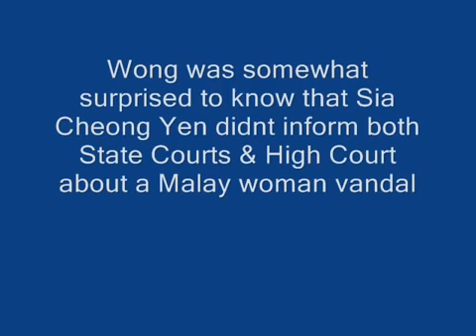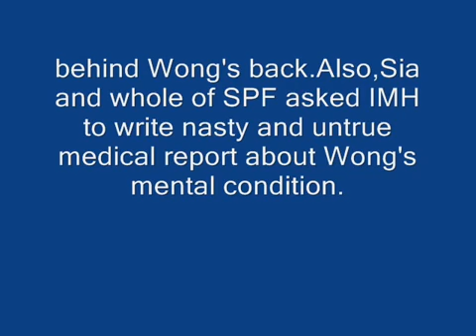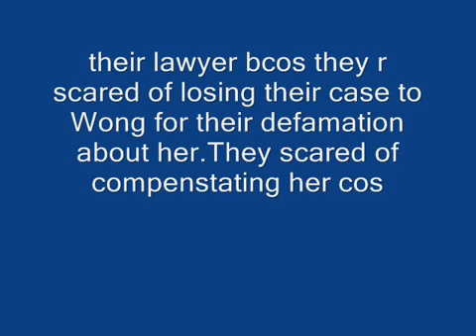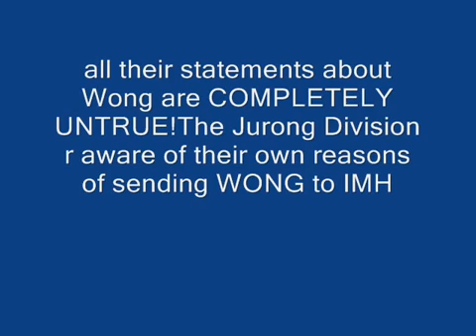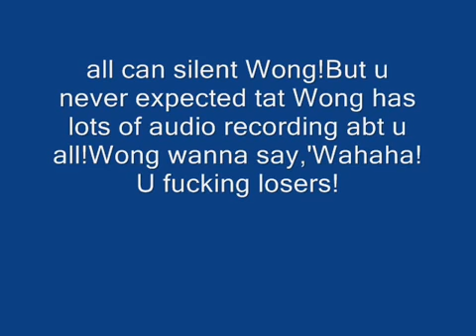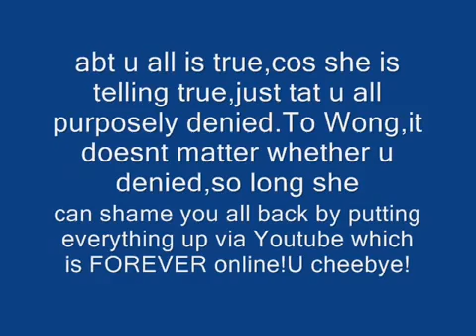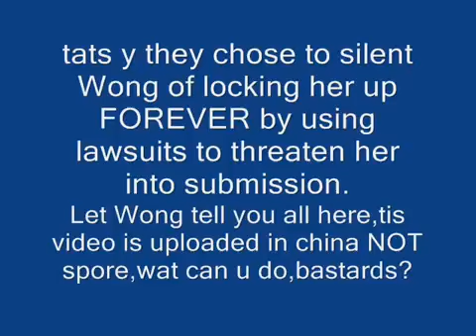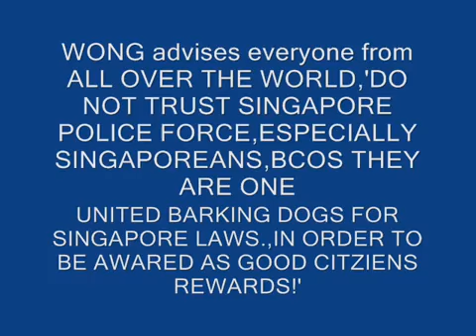Dont be surprised if you see your friendspictures are involved with Wongs case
This video is uploaded in China, and was confirmed by WONG the former 19 years old teenage Chinese offender for vandalism, that’s why her close friends have decided to expose all of her enemies’ faces online here. Please don’t be surprised if they are your friends when you see their faces via Youtube. Up till date, Wong has been persecuted by Singapore Police Force, IMH, black bitch Sheena Jebal of Nulife Care & Counselling Services Ltd, 3 ugly fucking prostitutes Ke Xin Ying, Shuli and Yang Meng of Singapore Press Holdings, Ranjit Singh and his family, District judge Victor Yeo Khee Eng and Public Prosecutor Adeline Ee.